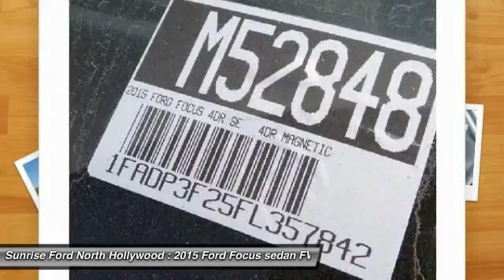2015 Ford Focus North Hollywood,Los Angeles,San Fernando Valley,Glendale,Burbank M52848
2015 Ford Focus 4dr Sdn SE

5500 Lankershim Blvd.

SUNRISE FORD NORTH HOLLYWOOD, PROUDLY SERVING NORTH HOLLYWOOD, LOS ANGELES, SAN FERNANDO VALLEY, GLENDALE, BURBANK, AND SURROUNDING CALIFORNIA LOCATIONS THIS MAGNETIC 2015 Ford FOCUS IS EQUIPPED WITH A , AUTOMATIC TRANSMISSION, AND RECEIVES AN ESTIMATED 26 City/36 Hwy MPG. NORTH HOLLYWOOD CALIFORNIA 91601.